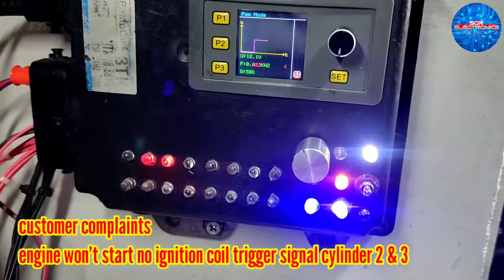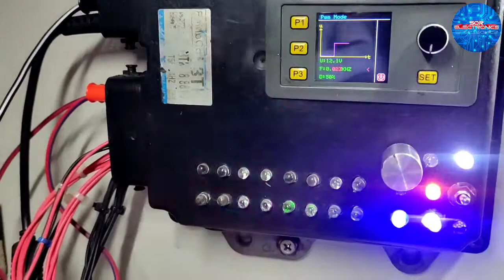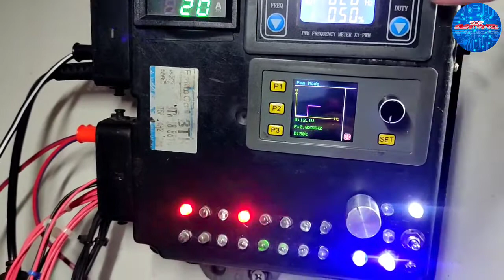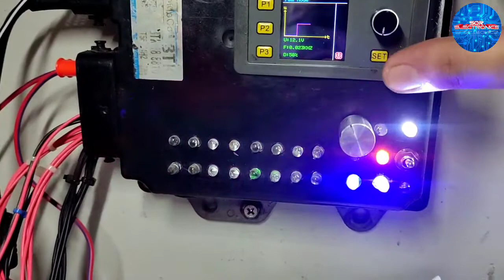MITSUBISHI GRANDIS ECU SIMULATION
Customer complaints engine won't start due to no ignition coil output signal cylinder 2 & 3
(Suspected defective)

Simulated:

✅ 5v reference voltage
✅ Mainrelay trigger signal
✅ Fuel pump relay trigger signal
✅ Individual ignition coil signal
❌ Individual fuel injector signal due to immobilizer

Verified working 😃
Duplicated issue when no camshaft sensor signal
No ignition coil signal 2&3